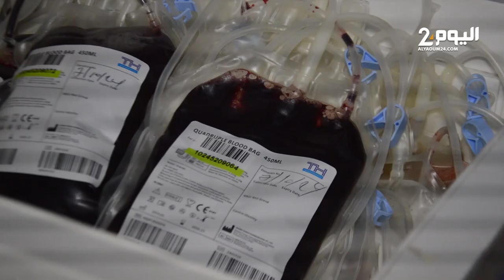مستخـدمـون وعمـال يتبرعـون بالـد،م بالحـي الصنـاعي في الدراركـة نواحي أكادير